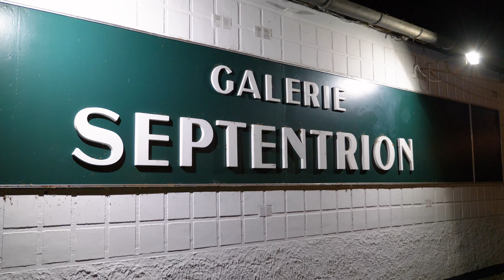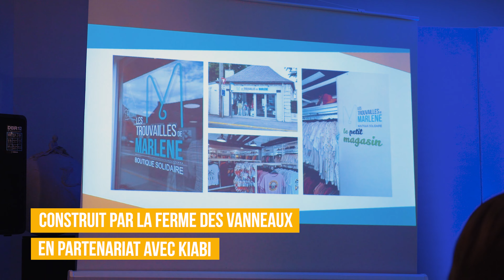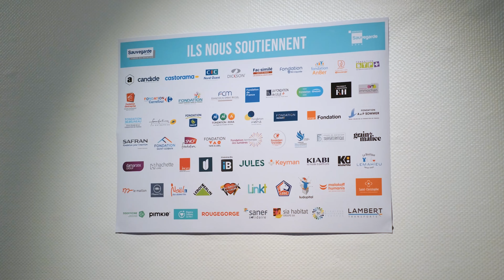Dîner solidaire de La Sauvegarde du Nord | FLARES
Réalisation d'une vidéo évènementielle pour l'association de la Sauvegarde du Nord en tant que bénévole.
Besoin de communiquer ?
Découvrez l'ensemble de mes prestations et réalisations sur Flares.fr

Créons l'image dont vous avez besoin.